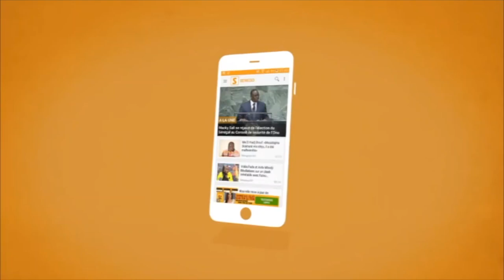Sénégal vs Cap Vert – Aliou Cissé : “Nous sommes prêts (…) C’est un derby” (Senego TV)